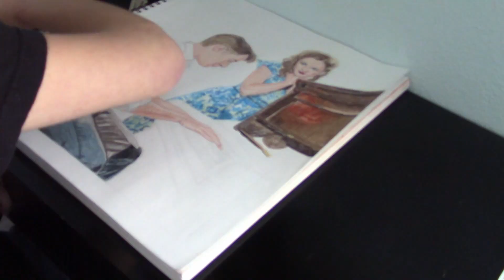Piano Speed Drawing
~ Dani